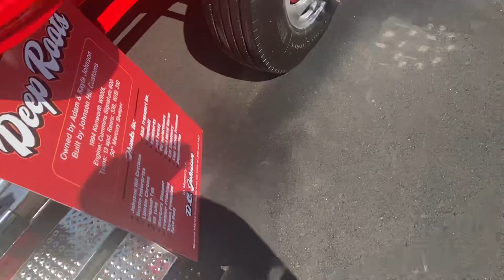Mayberry Truck Show 2023 Day #1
A bunch of great trucks even trucks from the good old movies like Convoy and Smokey and the Bandit

There’s a rusty semi truck and trailer and a red Plymouth don’t remember the name of the movie if y’all know put it in the comments

Next video will be a live stream around 6:30 pm when the convoy goes through Mount Airy North Carolina

Sit back, Relax, and Enjoy the beginning of the Mayberry Truck Show